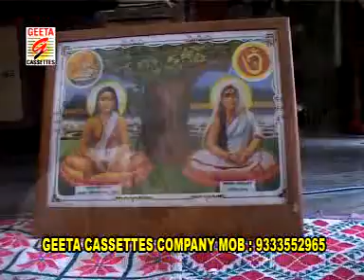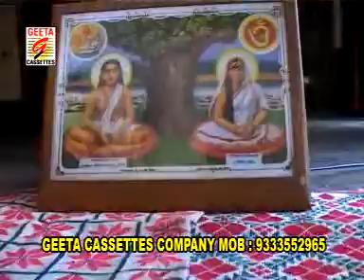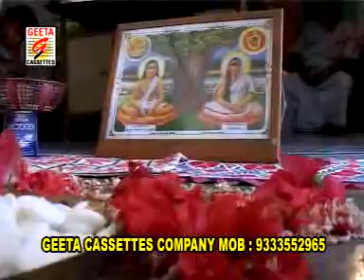Hari Sangeet//আমার এই উৎসবে দাঁড়াও শ্রীহরি//Amar ae Utshabe//Basanta Adhekari//Geeta Cassettes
* Album-Patit Pabon Harichand.
* Song-Amar ae Utshabe.
* Sing-Basanta Adhekari.
 * Directed -AKHIL BISWAS.
* Language-Bengali (Bangala)
* Catagory -Hari Sangeet (Bhajan)
* Label-Geeta Cassettes.

এক চরম দূঃখের প্রেমের গল্প " ফতেমা " Short film নাটক,Natak,FATEMA

Our Short film ,Natak,,, নাটক,
               পিতা,Pita, (father)
লিংকে ক্লিক করুন ও সম্পূর্ণ নাটক দেখুন।
এক বাবার স্বপ্নকে ভেঙ্গে দিল,তার নিজের মেয়ে। বাবা ও মেয়ের ভালবাসার চরম পরিণতি,অথৈ জলে ভেসে গেল বাবা,,,,,,,,
             Short film,Natak,নাটক
                স্বপ্ন "Swapna"